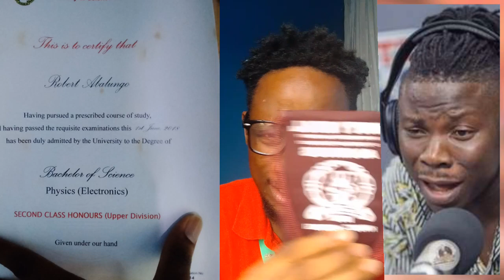Samini Shows Shatta Wale and Stonebwoy His University Degree😀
Samini Shows Shatta Wale and Stonebwoy His University Degree: Demarshian Reacts with Kwame Nkrumah University of Science and Technology (KNUST) degree Bsc physics with electronics
Samini Shows Shatta Wale and Stonebwoy His University Degree from gimpa😀
bsc project management